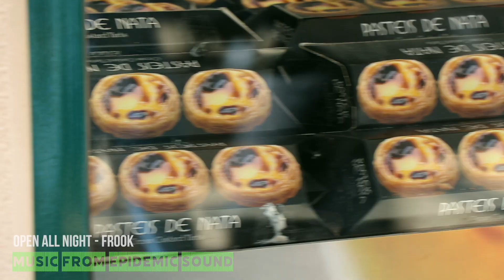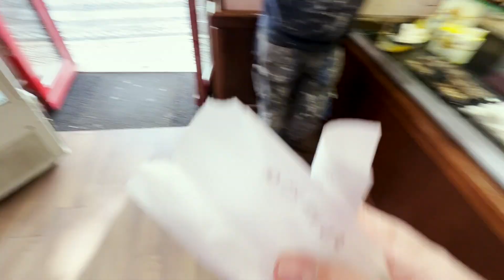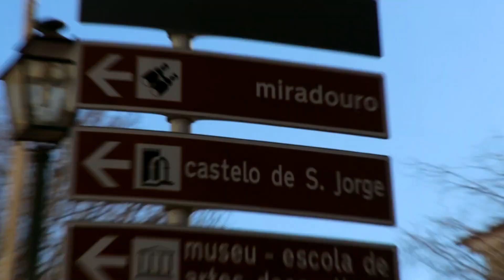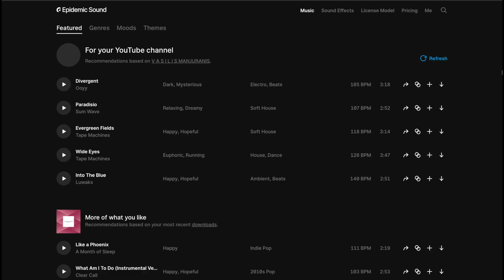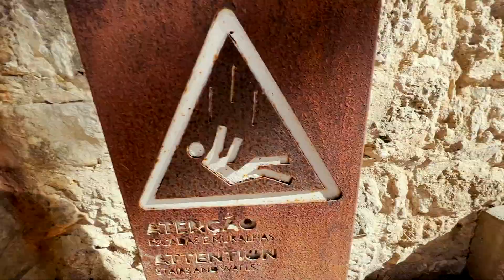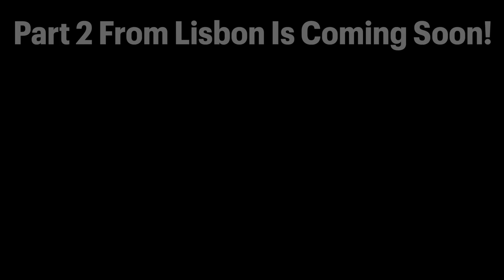The most impressive Castle of Lisbon! 🇵🇹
Εξερευνώντας την ΥΠΕΡΟΧΗ Λισαβόνα!

★★ MY EQUIPMENT ★★
My camera
My action camera
My drone
My VLOG lense
My other lense
My microphone
My windshield for microphone
My sd card for my VLOG camera
My sd card for GoPro and my drone
My VLOG tripod
My studio’s lights
My portable external hard drive
My headphones
My portable charger